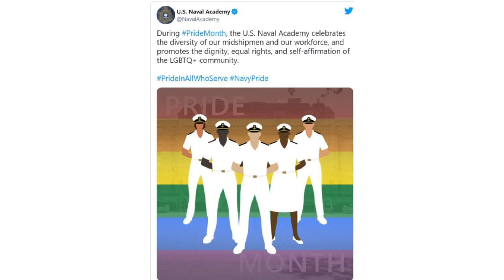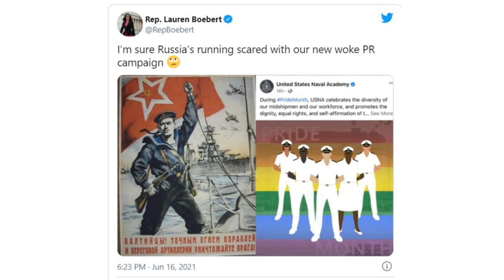Lauren Boebert tries to make fun of the US Naval Academy for celebrating pride.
Hear what this obnoxious rep did on Amber Live!, the drag queen comedy news show. Luckily, we can all see through her pathetic attempts to sensationalize anything,and the US Naval Academy stood strong!  Go Navy!  Time to vote her out Colorado before she plays YMCA or In the Navy without knowing what they are about.